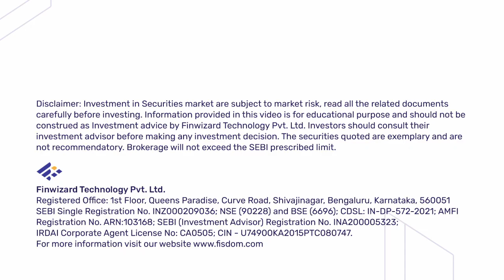Automobile Sector: What Lies Ahead